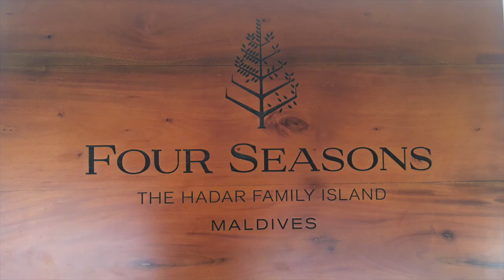Hadar Simons Maldives Movie 2017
This video is about maldives movie